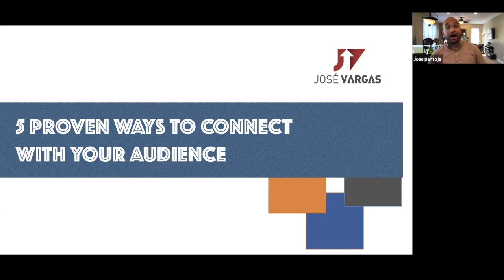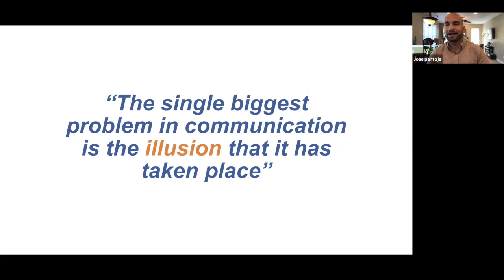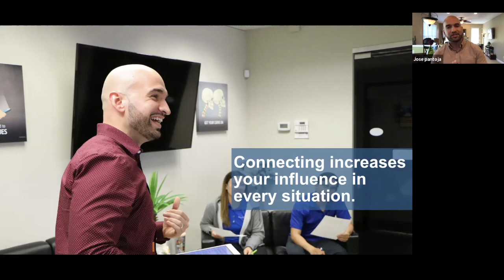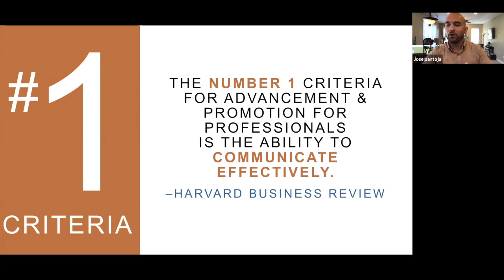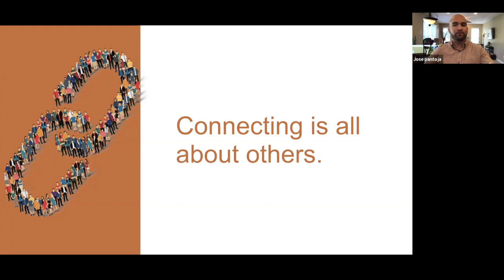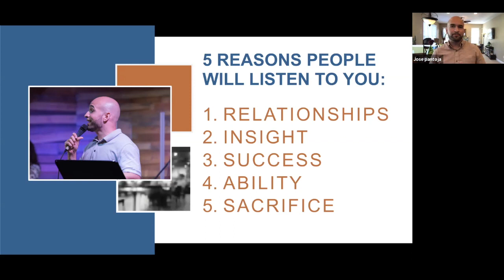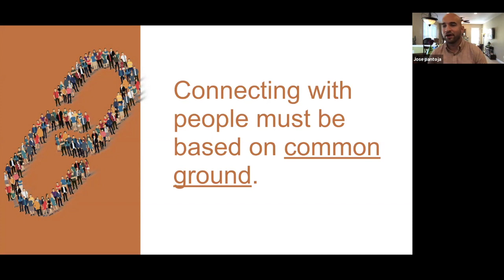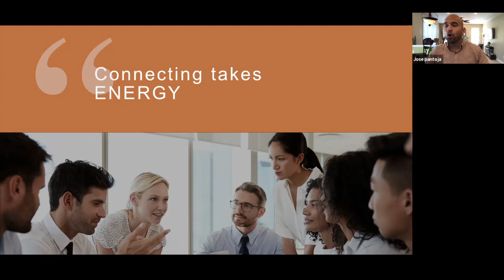5 Proven Ways To Connect With Your Audience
Connecting has a skill and in this training I teach you the 5 connecting principles you need to apply in all your communication, so that you can build a solid business, ministry, and or team. This will Help people how to really connect with their audience and build trust, connection and influence.